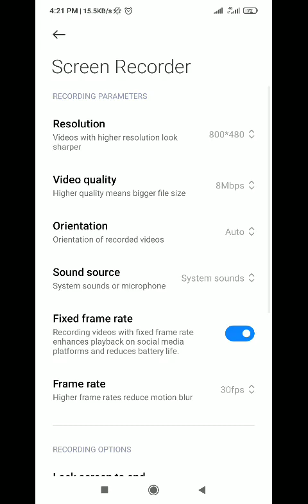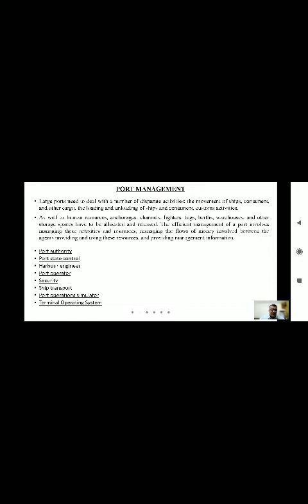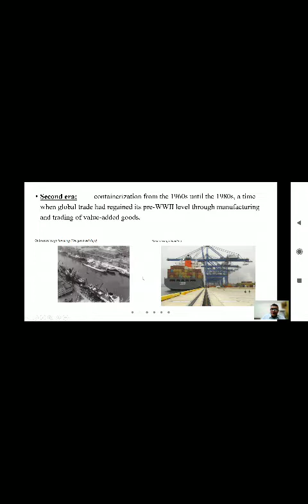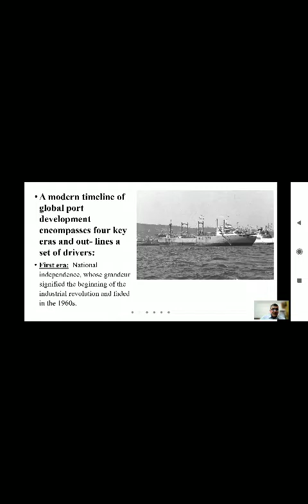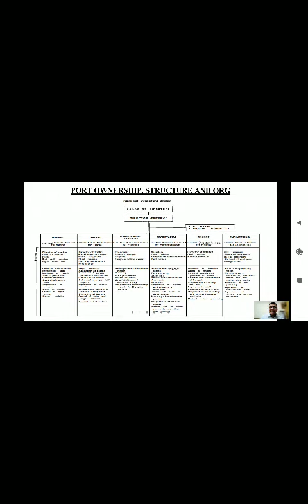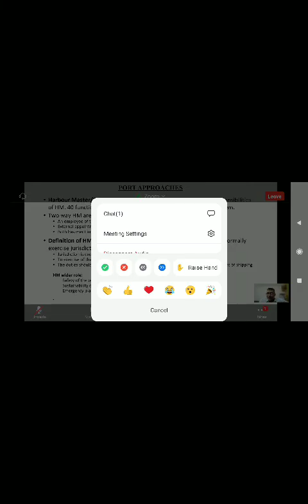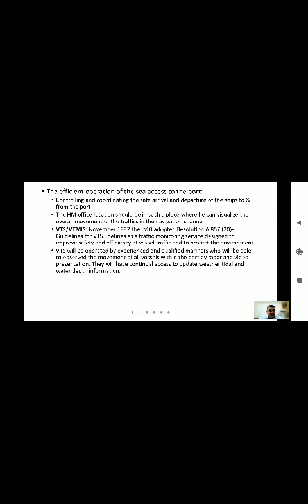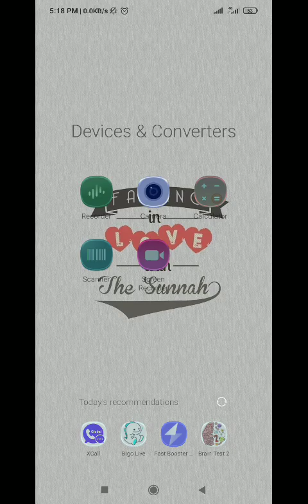port Operation class 1